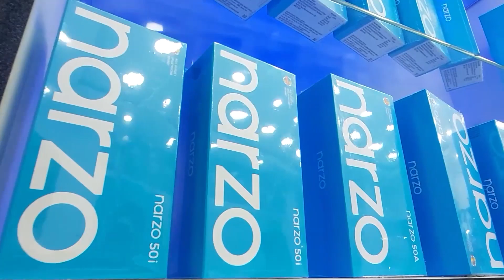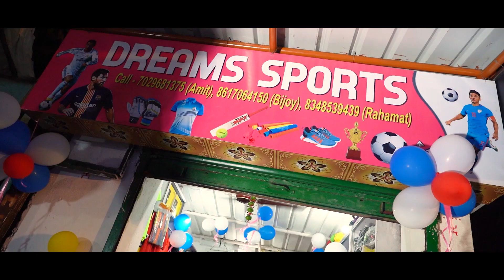চ্যাম্পিয়ন্স ট্রফির দ্বিতীয় কোয়ার্টার ফাইনালের খেলা